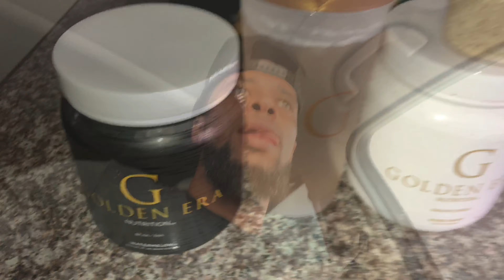How Reemix jumps so high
A day of dunking with Reemix.  Nutrition, supp, workouts and more